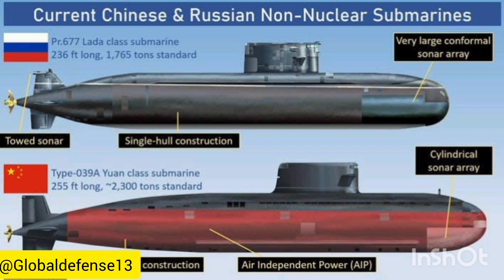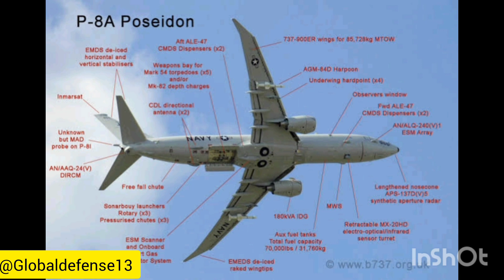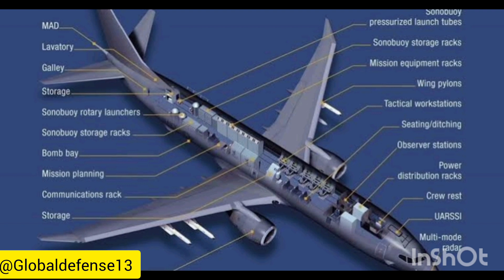US Navy's P-8 Poseidon submarine killer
"US Navy's P-8 Poseidon: The Chinese Submarine Killer Challenging the Chinese Navy"